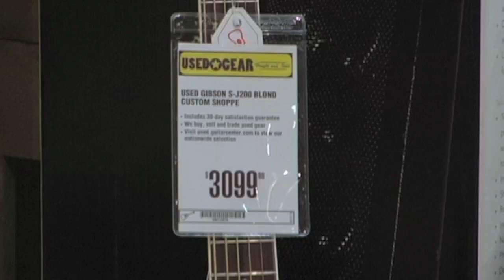Buying your first guitar in 60 seconds.mov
Can you actually learn how buy a guitar in 60 seconds? Maybe not, but if this bunch of guitar masters can't do it for you, no one can. Who makes up our cast of guitar experts? How about Chris Martin owner of Martin Guitars, Stan Jay owner of Mandolin Brothers and Roger Sadowsky owner of Sadowsky Guitars.